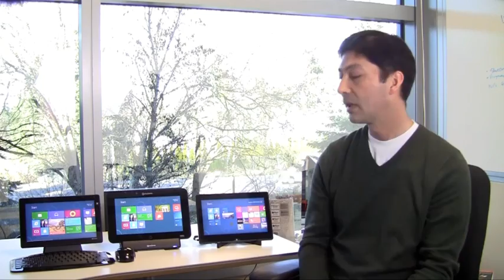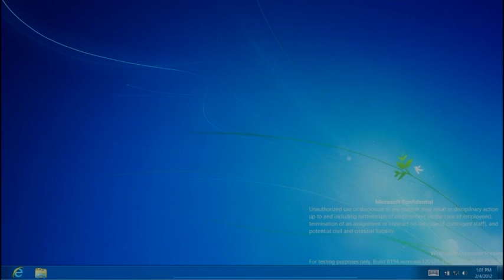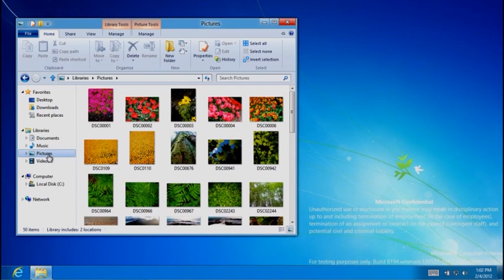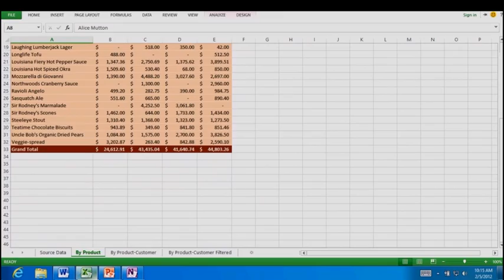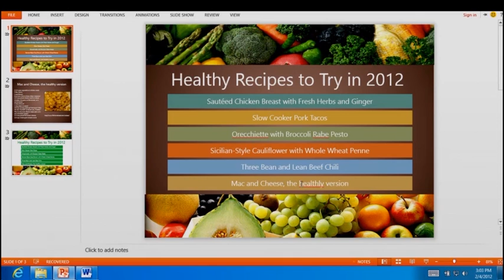Building Windows 8 for ARM